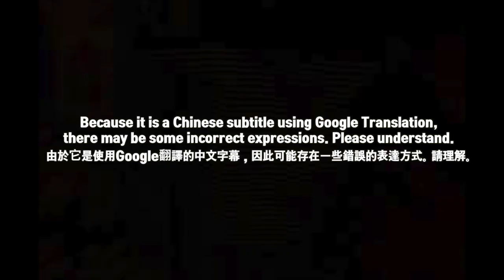Korean Hiphop Junkie React to "Work 工" HK Cypher (CHN/ENG SUB)